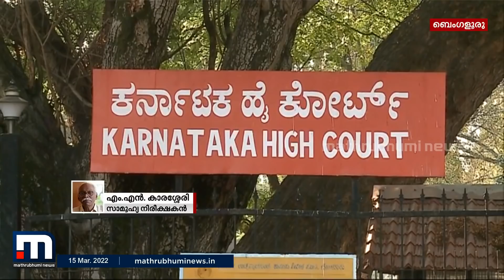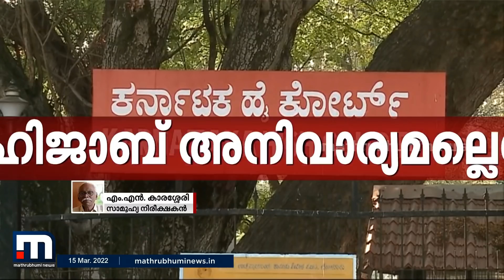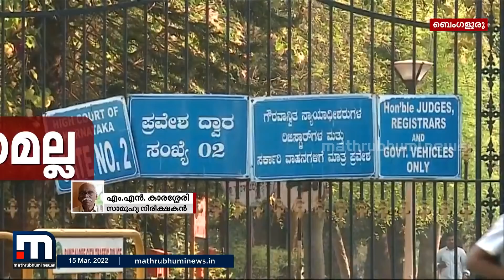'ഹിജാബ് വിധി ഒരു സമുദായ ധ്രുവീകരണം ഉണ്ടാക്കുമെന്ന് ഭയപ്പെടുന്നു'- എം.എൻ കാരശ്ശേരി | Mathrubhumi News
അഖിലേന്ത്യാ തലത്തിൽ ഹിജാബ് വിധി ഒരു സമുദായ ധ്രുവീകരണം ഉണ്ടാകുമെന്ന് ഭയപ്പെടുന്നതായും ഒരു പൗരാവകാശ പ്രശ്നമായാണ് ഹിജാബ് വിഷയത്തെ കാണുന്നതെന്നും സാമൂഹ്യനിരീക്ഷകൻ എം.എൻ കാരശ്ശേരി.

Happy viewing!